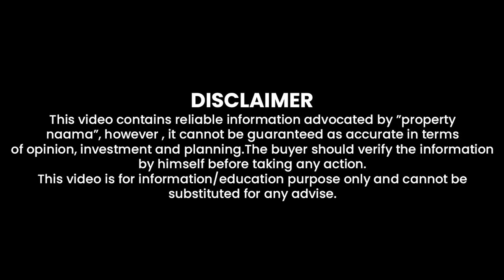Ring Road Lahore Site Analysis | Future of Ring Road Rawalpindi, Benefits To the Society Overview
In this video we will share information about Ring Road Lahore Site Analysis | Future of Ring Road Rawalpindi, Benefits To the Society Overview